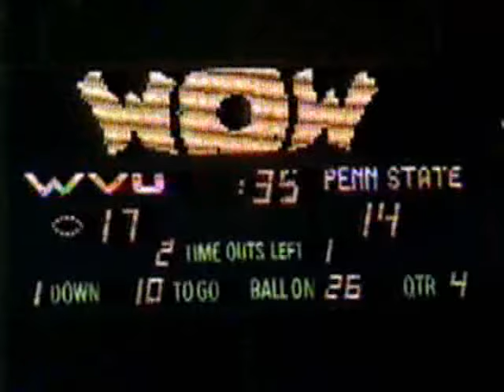WVU-Penn State 1984 Finale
It had been 27 years since WVU had won against Penn State, but in 1984 the Mountaineers held a 3-point lead with just over two minutes remaining.  With Penn State driving, can the 'Eers hold on?